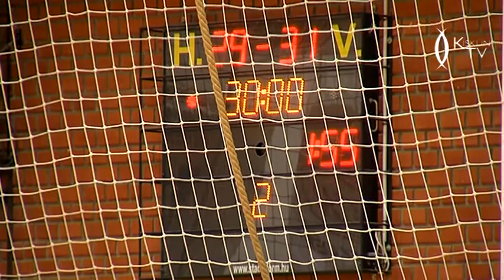Kiskunhalas - KHTK kézilabda - teljes felvétel - 2016.03.19.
Fontos győzelmet aratott Kiskunhalason a Kiskunfélegyházi HTK férfi kézilabda csapata az NB II-es bajnokság dél-keleti csoportjának 16. fordulójában. A listavezető félegyháziakra előzetesen nem várt könnyű feladat, ősszel 15-15-ös félidőt követően 31-27-re nyertek.

A mostani találkozón korán magukhoz ragadták az irányítást, előbb három, majd négy-öt góllal vezettek. A szünetet követően tovább nőtt az előny, tíz perccel a vége előtt már nyolc gól volt a különbség. A hajrában felzárkóztak ugyan a halasiak, de nem veszélyeztették a félegyháziak győzelmét (31-29).